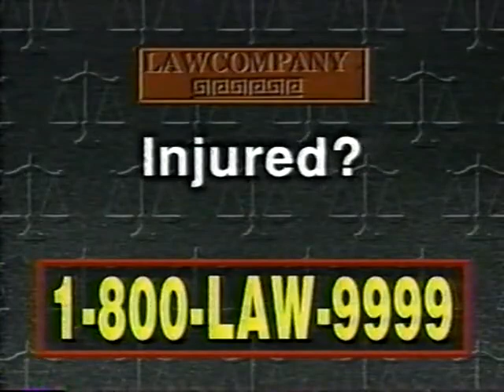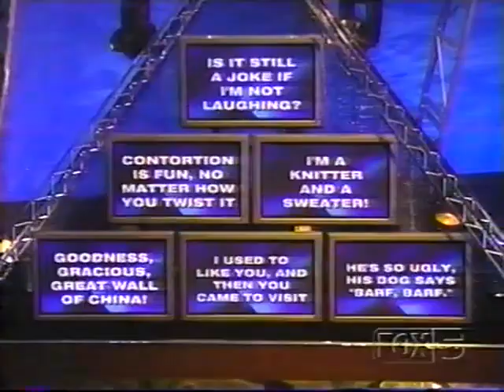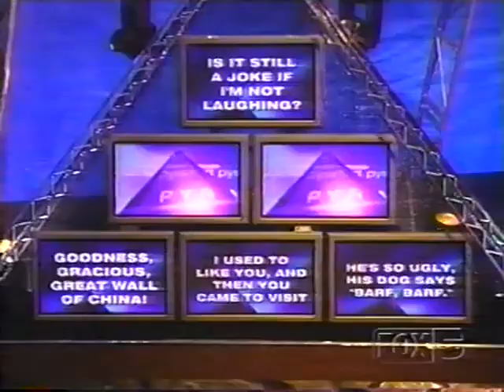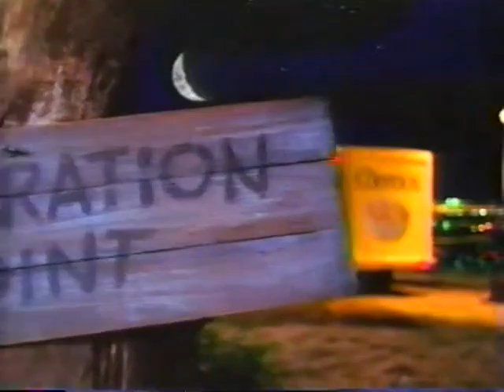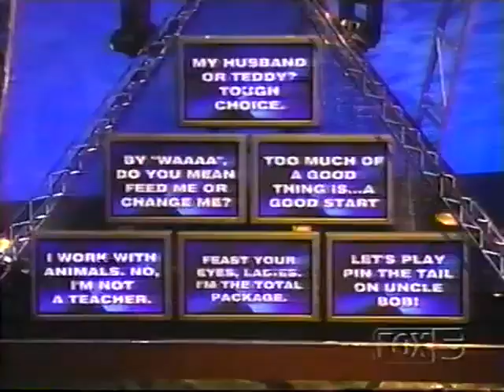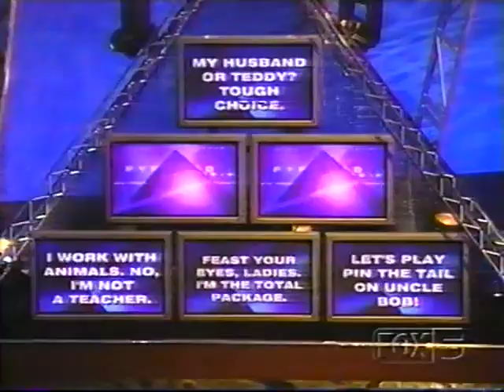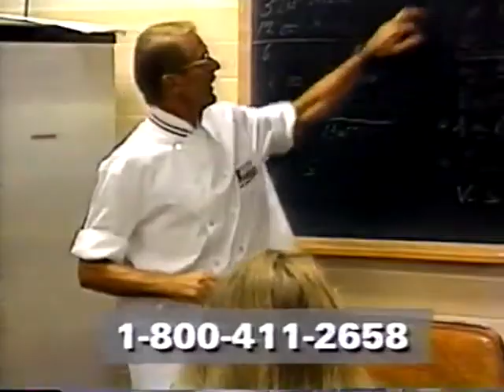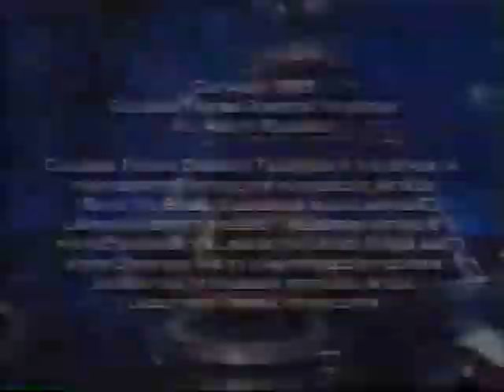Pyramid : (Osmond) David vs Cynthia (2003)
Pyramid, hosted by Donny Osmond, ran from September 16, 2002 to September 10, 2004